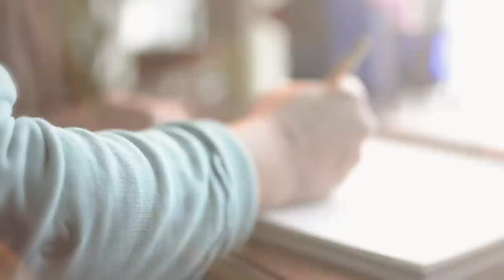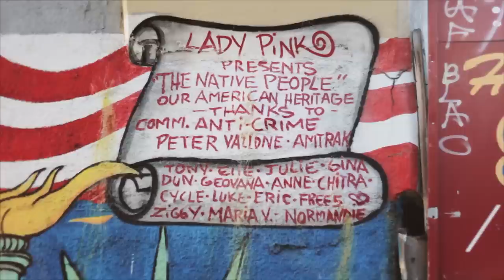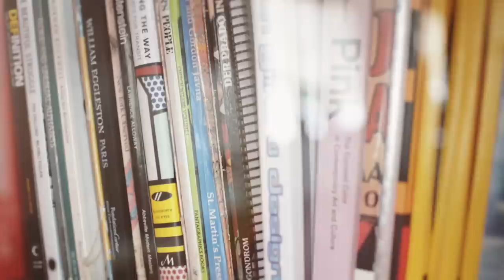Lady Pink - Moodment Films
When Lady Pink grew up in Queens, New York she was a shy and quiet kid, but everything changed when she started to write graffiti. In the late 1970´s and beginning of 1980´s she was painting trains in NYC and had to toughen up fast when risking her life or being arrested by the police. She was the first female to break into the male-dominated graffiti scene and has been referred to as ”the first lady in graffiti”. After starring in the cult movie Wild Style she gained recognition all around the world and became a renowned fine artist. Today she looks back at the years of vandalism as the ”university for most of us all”.